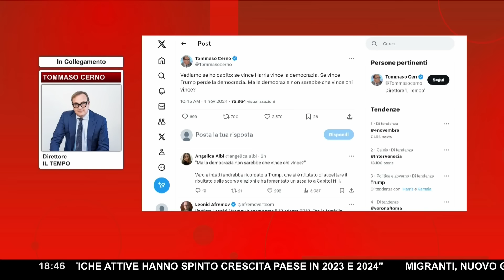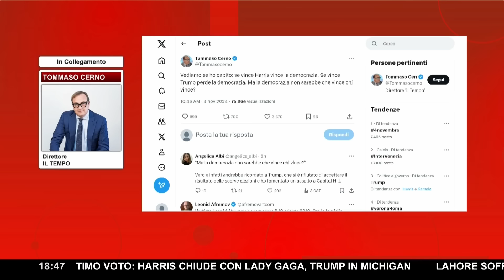USA, PIOVONO ACCUSE DI TOTALITARISMO ▷ "MA ALLA SINISTRA QUESTA DESTRA SERVE MOLTISSIMO" | T. Cerno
Da una parte le vecchie accuse: "Fascisti", "antidemocratici", "totalitari". Dall'altra rispondono per le rime: "Impero woke", "demoniaci". Tutto all'insegna del male assoluto da sconfiggere alle urne: la sfida tra Donald Trump e Kamala Harris è anche quella tra due schieramenti che ormai da tempo hanno imparato a difendersi nel confronto, ma dal confronto. Il modo è semplice: gli altri sono sempre i più cattivi. In particolare il ramo dem ha affinato questa tecnica a dire del direttore del Tempo Tommaso Cerno. Il paradosso insito allo schieramento democratico è quasi filosofico: se è la democrazia contro tutti, si può usare qualsiasi arma per prevalere... anche quella antidemocratica.
La destra? Un'ottima copertura: qui l'analisi di Cerno da Stefano Molinari.